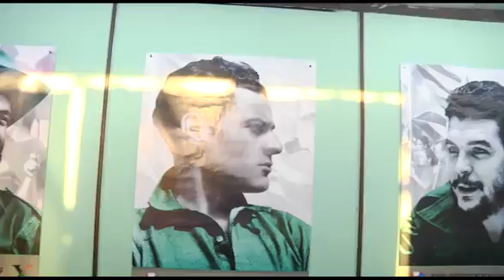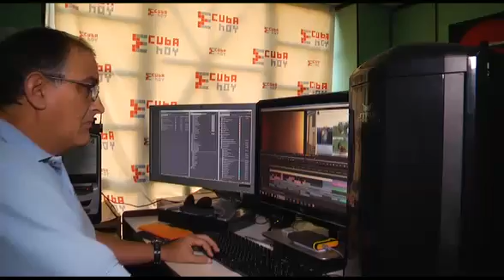Cuba Hoy: un equipo de jóvenes periodistas que combaten la guerra mediática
`Somos jóvenes periodistas de Cuba que combatimos la guerra mediática contra nuestro país´: así nos explica Bertha Mojena Milian lo que es Cuba hoy, un equipo informativo, con sede en La Habana, que nació para `vivir en las redes sociales´ de Internet. Fuente